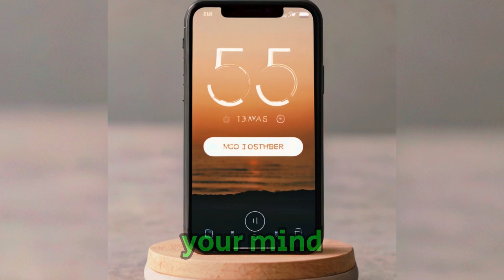5 Bad Habits Women Should Stay Away From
Welcome to [Evergreenwellness101]! In this video, we’ll explore 10 simple habits that can dramatically improve your health and wellbeing. From nutrition tips to easy exercises and mindfulness practices, these routines are designed to help you lead a healthier, more balanced life. Whether you’re looking to boost your energy, improve your mental health, or lose weight, these habits are perfect for anyone wanting to create lasting, positive changes.

"Discover the 5 Bad Habits Women Should Stay Away From to improve your mental and physical well-being. In this video, we dive deep into common pitfalls that many women face, such as neglecting self-care, people-pleasing, and holding onto toxic relationships. Learn how comparing yourself to others and overcommitting can lead to burnout, and get actionable tips to break free from these habits for a healthier, more fulfilling life. Whether you're looking for self-improvement, better relationships, or ways to boost your confidence, this video provides practical advice to help you prioritize your happiness and success.